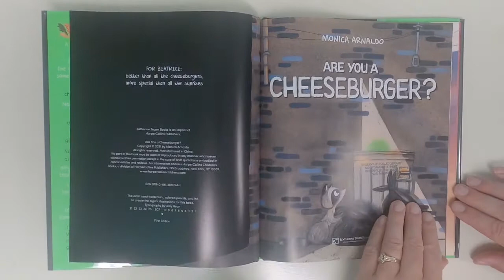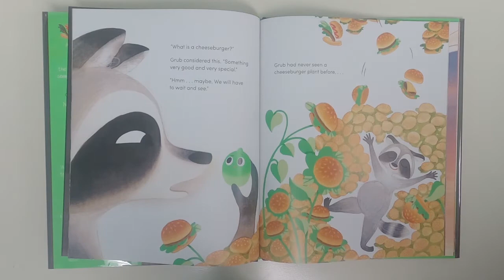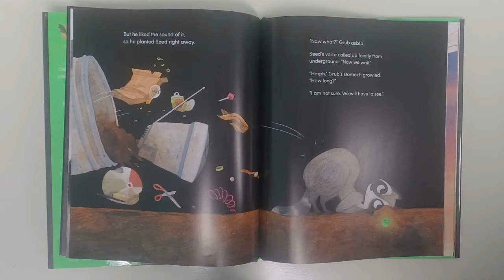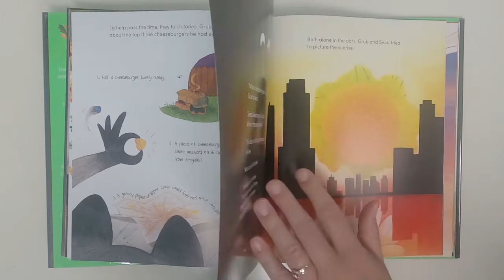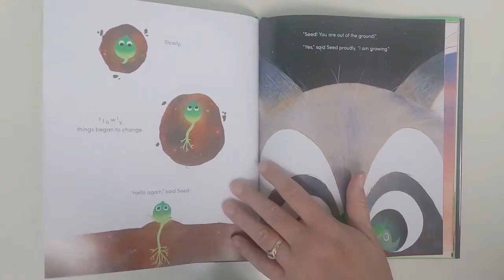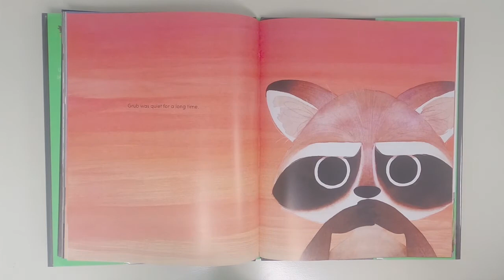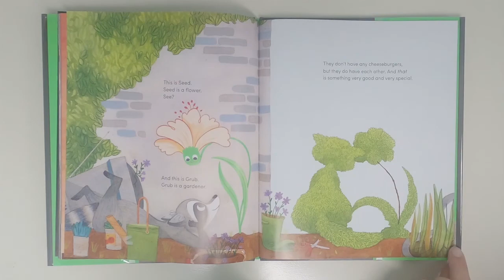Are You A Cheeseburger? By Monica Arnaldo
Are You A Cheeseburger?
By Monica Arnaldo
Virtual Storytime